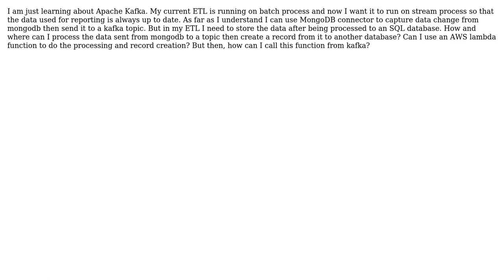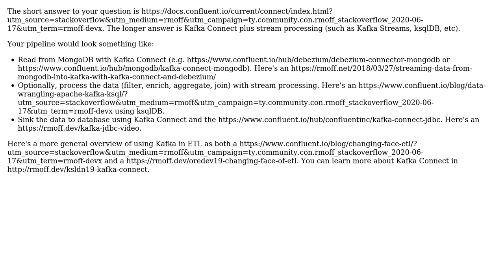ETL with Kafka and MongoDB as A Source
With thanks & praise to God, and with thanks to the many people who have made this project possible! | Content (except music & images) licensed under CC BY-SA | Music | Images & others | With thanks to user suisen user Robin Moffatt and the Stack Exchange Network Trademarks are property of their respective owners. You are responsible for your own actions.